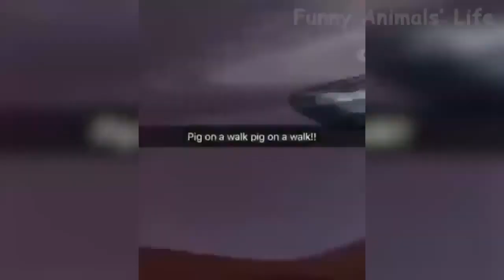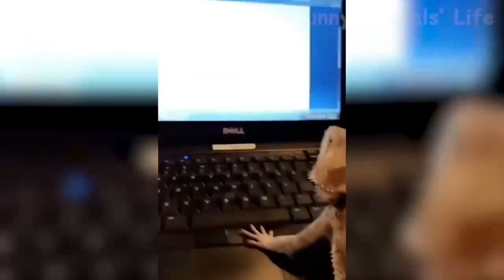Смешные животные 🐼🤣 Жизнь забавных домашних и диких животных проблемы со звуком в windows 10